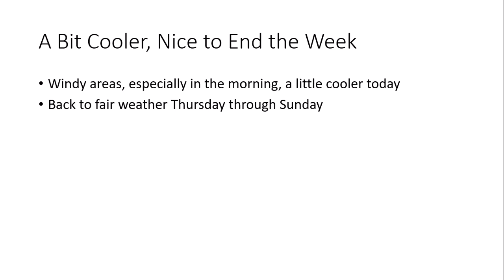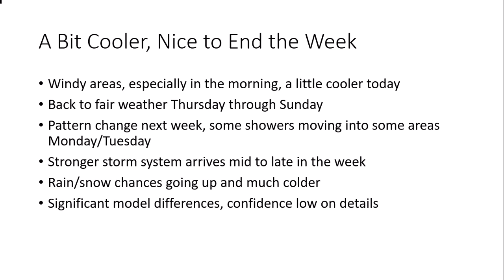10.18.2023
A touch cooler, breezy areas, nice Thursday through Sunday.